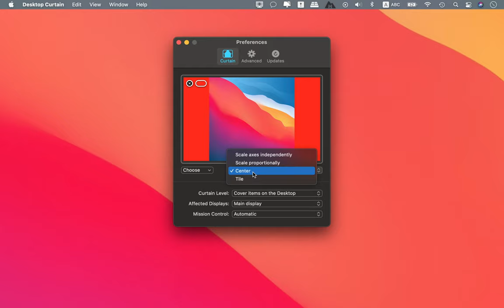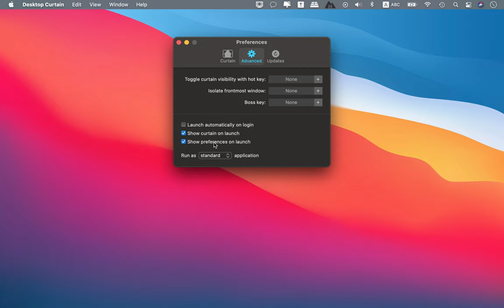Desktop Curtain | 2021 Interface & Workspace Quick View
Want to hide a cluttered desktop? Focus on one particular application, or even one window within an application? Desktop Curtain can do all of that, and more…